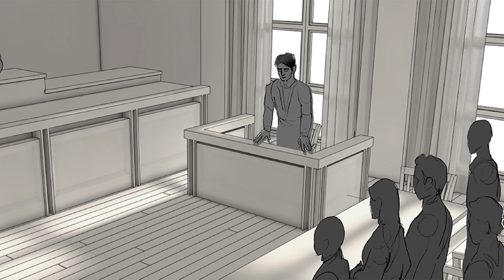மாது உறைந்தாள் 18 (Maadhu Urainthaal 18)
தனது காதலியும், துப்பறியும் தொழிலில் துணையுமாக இருந்த கோபிகாவை கொலை செய்த குற்றத்திற்காக ஏழாண்டுகள் சிறை தண்டனை அனுபவித்து வெளிவந்த விஷ்ணுவால், இன்னமும் தனது பழையகால கெட்டக் கனவுகளில் இருந்து வெளிவர முடியாமல் தவிக்கிறான். அந்த கொடூர இரவில் நடந்தவைகள் என உலகம் ஒப்புக்கொண்டதை எதையும் அவனால் நம்பமுடியவில்லை … அல்லது அவனுக்கு அதை ஏற்றுக்கொள்ள முடியாமலும் இருக்கலாம். குழம்பிய மனதுடன், வெரித்த வாழ்கையை வாழும் விஷ்ணுவிற்கு அவைகளை சிறுக சிறுக நீக்கி உண்மை என்ன என்பதை அவனுக்கு புரியவைக்க உதவுகிறார் டாக்டர் சுஜாதா. ஆனால் உண்மையில் நடந்ததென்ன? அவர்கள் அதை கண்டுபிடிப்பார்களா? அப்படியே கண்டுபிடித்தாலும் விஷ்ணுவால் அதனை ஏதிர்கொள்ள முடியுமா?!

மாது உறைந்தாள் (நக்ஸ்-காஸ்)
Tamil Novel
Tamil Novel Hard copy available from மணிமேகலை பிரச்சூரம்

Body in the Freezer (Naks-Cos)
English Novel
After seven years in prison for the murder of his partner Gopika, Vishnu still struggles with demons of the past. He still doesn’t believe his memory of that fateful night . . . or maybe he does, and the world doesn’t! Dr Sujata has offered to help Vishnu peel away the layers of confusion and emptiness and reconcile with the truth. But what is the truth? Will they find it? And if so, will Vishnu be ready to face it?!

Freezarinullile Pretham: ഫ്രീസറിനുള്ളിലെ പ്രേതം (നക്‌സ് - കാസ്)
Malayalam Novel
പ്രാണസഖിയും ബിസിനസ് പങ്കാളിയുമായിരുന്ന ഗോപികയെ കൊലചെയ്തുവെന്ന കുറ്റത്തിന് ഏഴ് വർഷം ജയിൽശിക്ഷ അനുഭവിച്ച വിഷ്ണു ഇന്നും ഭൂതകാലത്തിന്റെ പേടിപ്പിക്കുന്ന ഓർമ്മകളിൽ പെട്ടുഴലുകയാണ്. ആ ഭീകരരാത്രിയെക്കുറിച്ചുള്ള ഓർമ്മകൾ ഇന്നും അവന് വിശ്വസിക്കാനാകുന്നില്ല. അഥവാ അവൻ വിശ്വസിച്ചാലും ലോകം അത് മുഖവിലയ്ക്ക് എടുക്കുന്നില്ല! ആശയക്കുഴപ്പങ്ങളിൽ നിന്നും സ്വതന്ത്രമാക്കാം എന്ന വാഗ്ദ്ധാനവുമായി എത്തുന്നു ഡോ. സുജാത. വാസ്തവം എന്തായിരുന്നു? അവർക്ക് അത് കണ്ടെത്താനായോ? അങ്ങനെയെങ്കിൽ വിഷ്ണു അത് അഭിമുഖീകരിക്കാൻ തയാറാകുമോ?!